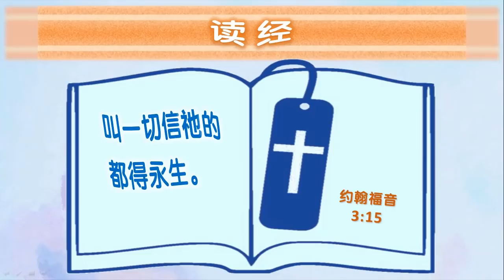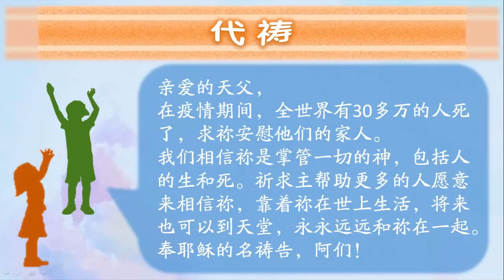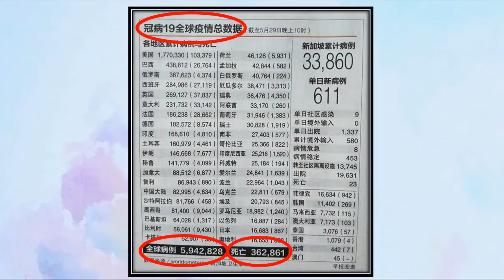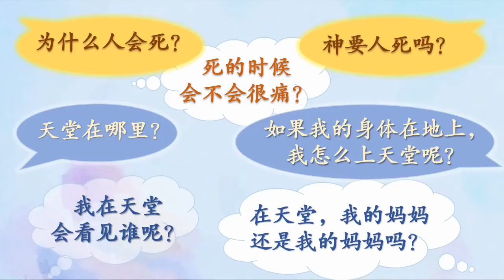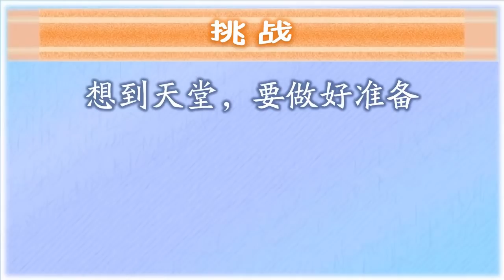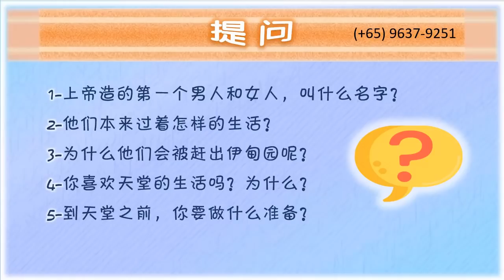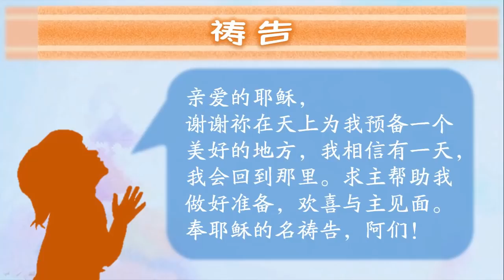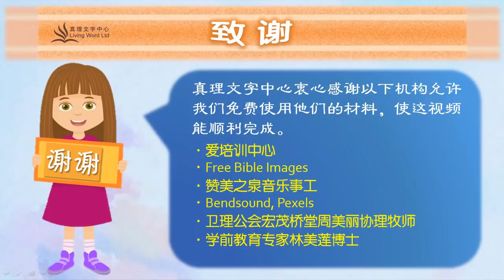疫起来敬拜（十）- Covid-19 若我死了